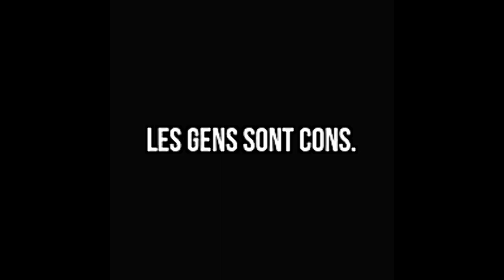Le coronavirus et les paranos - Coup de gueule d'un Français.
Le coronavirus et les paranos - Coup de gueule d'un Français qui ne mâche pas ses mots.